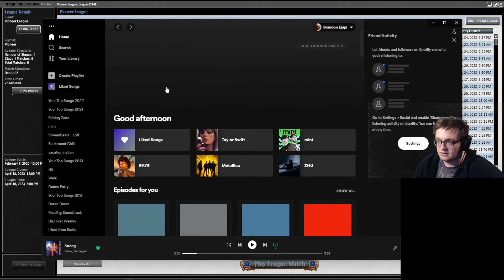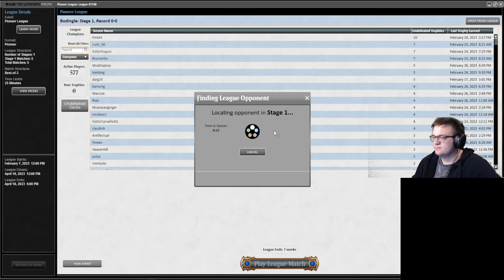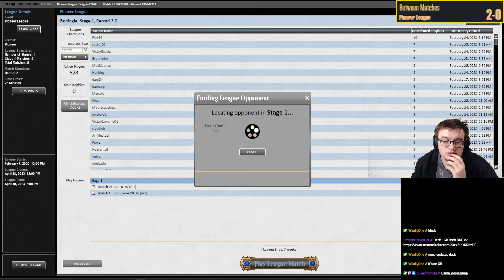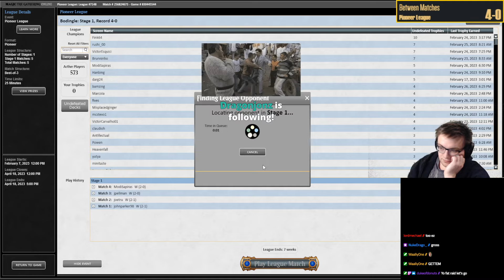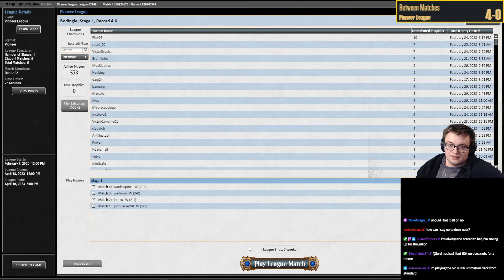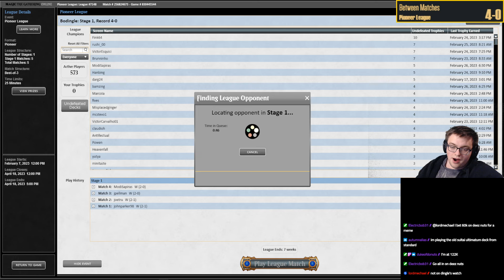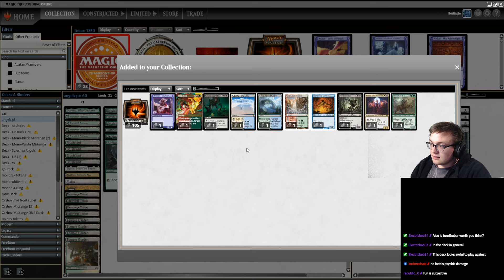This Angels Deck had a great record at the Pro Tour for a reason | ONE | Pioneer MTG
This Angels list from the P/T feels nuts!